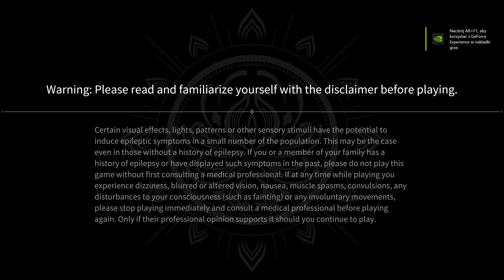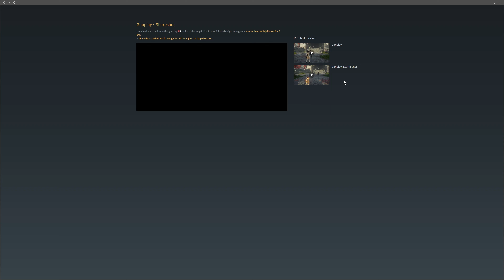NARAKA: BLADEPOINT #22 - Dawidek zamiast gra to gada